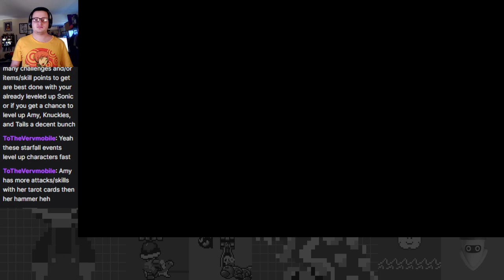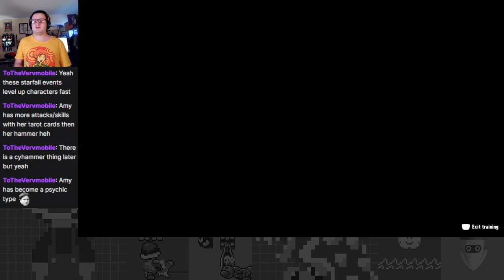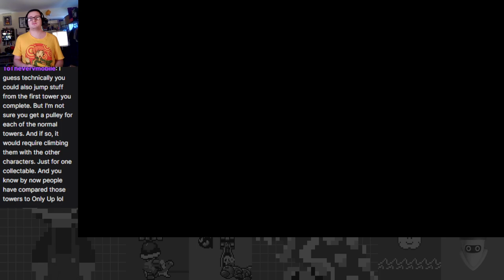Finally, New Playable Characters! Amy's Fortune Frenzy - Sonic Frontiers: The Final Horizon Part 1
Update 3 is finally here, and boy it's really cool! Having a ton of fun so far.